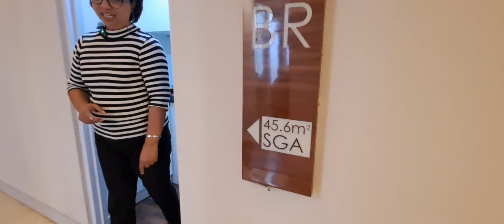Beralih ke Tempat Kost Modern di Apple 3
Apple 3 adalah sebuah apartemen yang dapat digunakan untuk investasi dan  dapat digunakan untuk mereka yang masih kos-kosan.

Dengan membeli ini fasilitasnya dapat digunakan secara gratis.

Luasan gabungan dua unit menjadi 45.6 m2
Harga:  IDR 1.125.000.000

Hubungi:
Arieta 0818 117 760